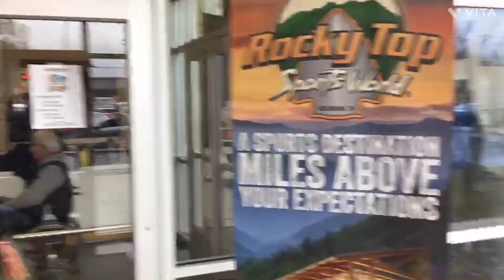SCG Gatlinburg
Gators Family